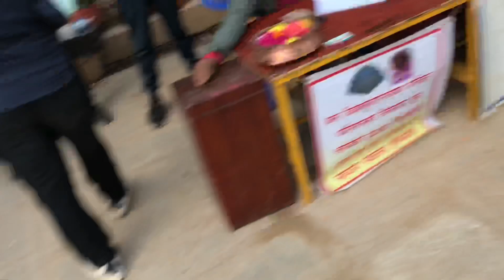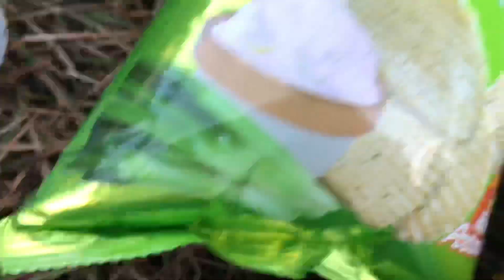Aakadashi(एकादशी) ko din mandir jhada k vayo yesto 😱🤯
Extreme ride with boys gone be wrong 🤯😱

Hlo ani namaste everyone 🙏. hope sabbailai video man parna hola. dherai mehenet gareko xam. we want you guys be happy ☺️ khusi Millos video herera . hamilai Pani dherai ramilo vayo. keep supporting ❤️

Hami  3k nagik xam please sabbaile support gardinnu hola josle garda malai video banauna inspire Hunxa please support 😭😭

Anil dai ko ma 1st din ko video

Anil dai ko 2nd day ko vlogs